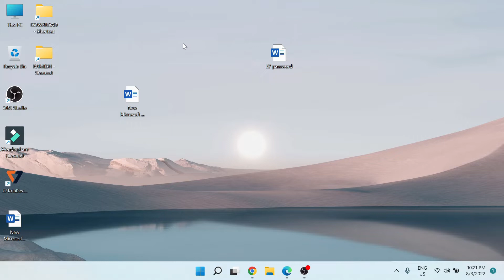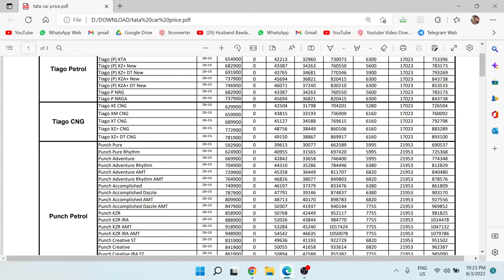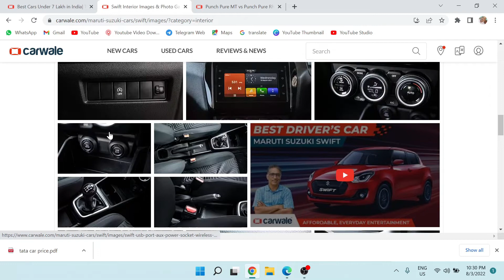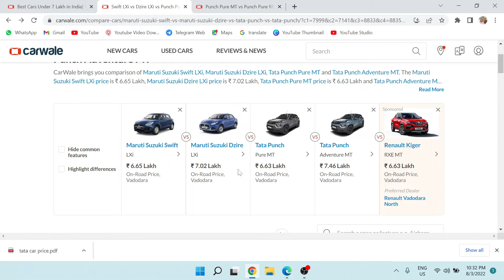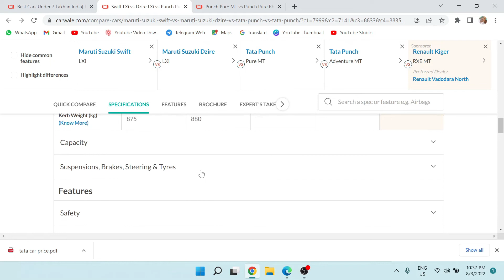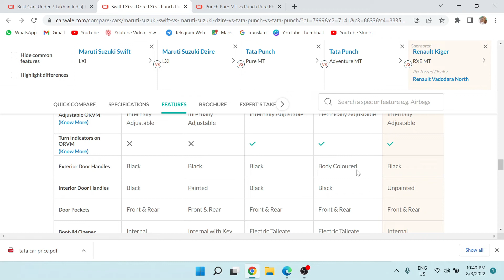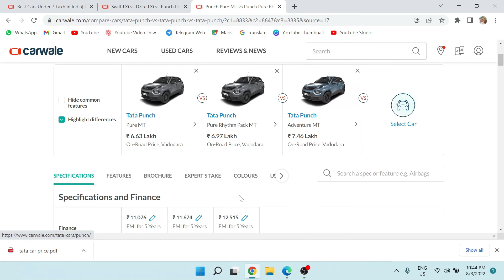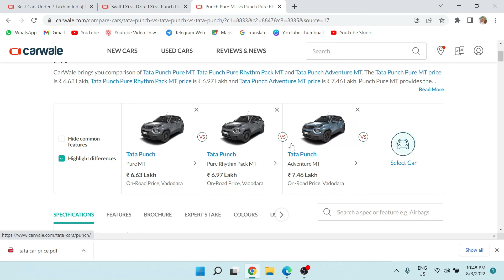TATA PUNCH BUY OR NOT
Name:- Ramesh kumar (crpf) armed force
All video are for knowledgeable & information with entertainment.

Friends i make shorts and full video for Basic knowledge of duty and training of police and armed force.

😟😟 Please friends if you want video on any content then send sms
Main motive of this channel is that
*.  Any technical video
*.  Any information of police & armed force training and duty.
*. Any technical video.
*. Any help for employees of armed force and police.
*.any video in regarding income tax.